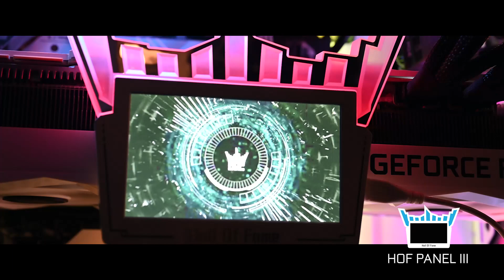GALAX GeForce RTX™ 3090 Ti HOF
Featuring a record-breaking 10,752 CUDA cores, aggressive 24+4 phase digital power design and the all-new dual PCI-E 5.0 12VHPWR power connector which supports up to 516W input power at Performance Mode, GeForce RTX™ 3090 Ti Hall Of Fame challenges the overclocking enthusiasts to go beyond their limits as it is the most powerful GPU among the HOF 30 series. As the GPU supports both Performance and Silent Mode with its signature dual BIOS feature, users can achieve boost clock of 1,920MHz (Performance Mode) or 1,860MHz (Silent Mode) respectively.

What's your game?